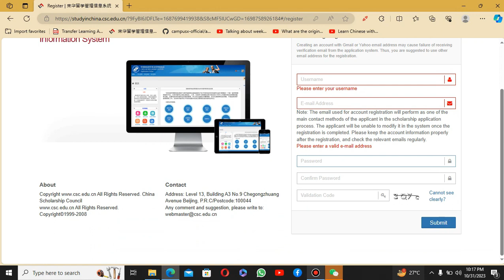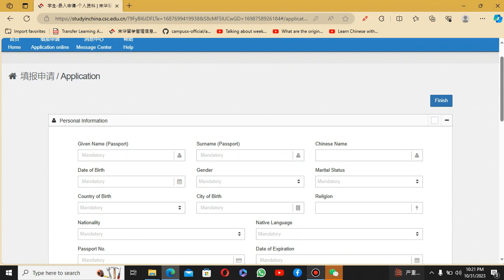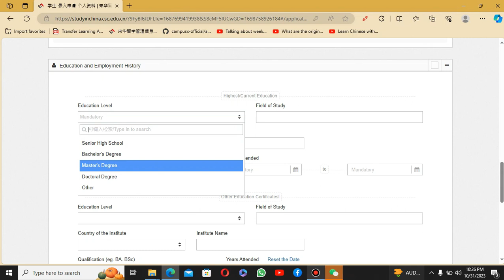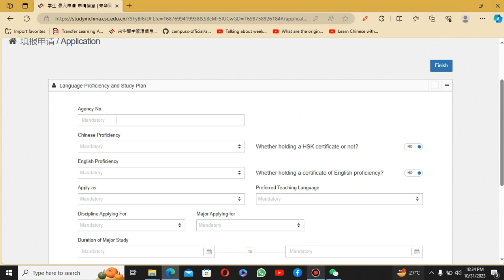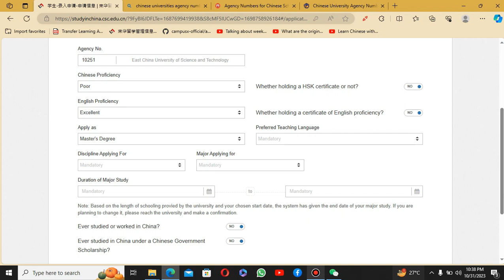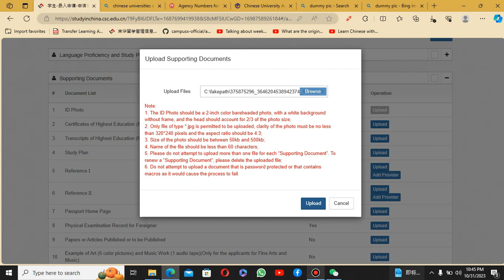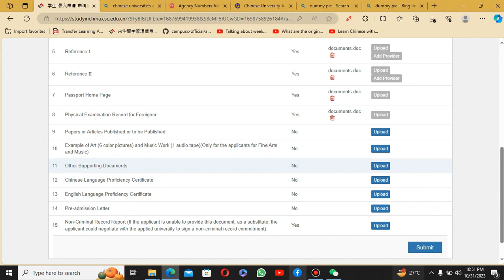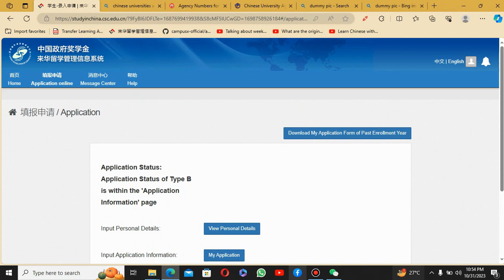How to Fill Chinese Government Scholarship Online Application | Complete Step By Step | 2024-2025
Today we are going to start about Chinese Government Scholarship. We have divided the topics in different segment which we will discuss through out the series. I hope after watching this series, a student will be able to apply for Chinese Scholarships.